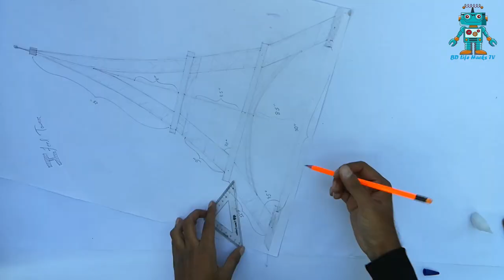How to make Eiffel Tower with Matches | BD Life Hacks tv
This is the video on How to make Matches Eiffel Tower.

The Eiffel Tower is a wrought iron lattice tower on the Champ de Mars in Paris, France. This is one of the very popular places on earth! We tried to make a model of Eiffel Tower with Match Box.

Video includes:
how to build the Eiffel tower for a school project
how to make Eiffel tower with toothpicks
how to make Eiffel tower model with icecream sticks
how to make an Eiffel Tower with wooden sticks
how to make Eiffel tower step by step
how to make Eiffel tower with paper
how to make Eiffel tower with paper easy
Eiffel tower craft
how to make Eiffel tower out of matches, etc.

It took around 1000 Matches to make full Eiffel Tower structure. We burned it to do Matchbox experiments!

Some Eiffel tower facts:
1. Eiffel Tower is 324 meters tall (including antennas) and weighs 10,100 tonnes.
2. There are 1,665 steps in Eiffel Tower / Paris Tower
3. The tower comprises 18,000 metallic parts, joined together by 2.5 million rivets.
4. There is a restaurant in the top of Eiffel tower named Eiffel tower restaurant
5. Anyone can buy Eiffel tower tickets online!
6. It looks amazing at night